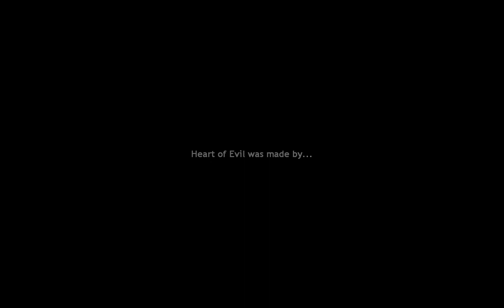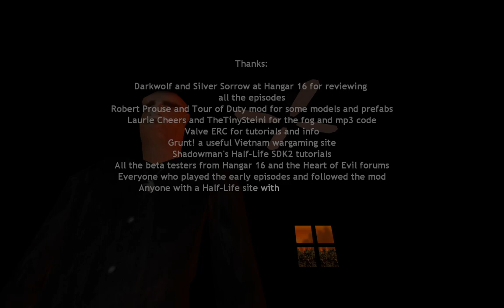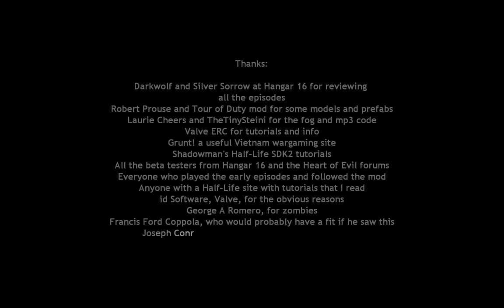Half-Life: Heart of Evil Source - Playthrough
The very first Half-Life 2 mod playthrough on the channel.
This is one of the best ways to play Heart of Evil as it not only adds some extra scenes to take advantage of Source engine, but it also fixes the mod's notorious issues such as NPC pathfinding issue and ability to store notes so you don't need to take a screenshot of the notes.

Instead of playing that pile of garbage called "Napalm Edition", just play the original mod or Source port instead.

use this patch to play it on latest beta of source sdk base 2013